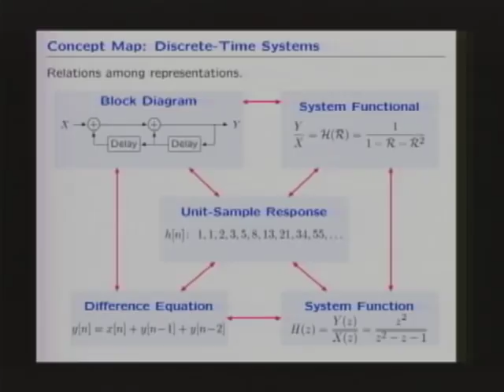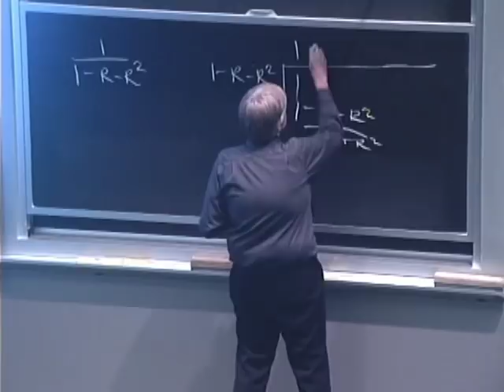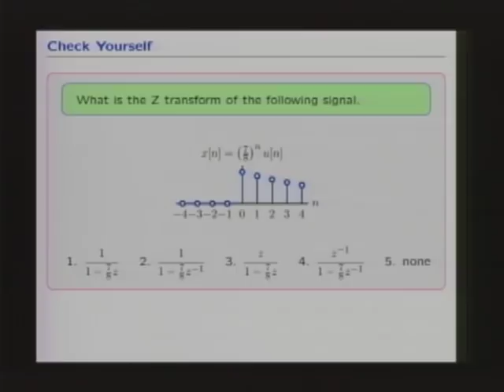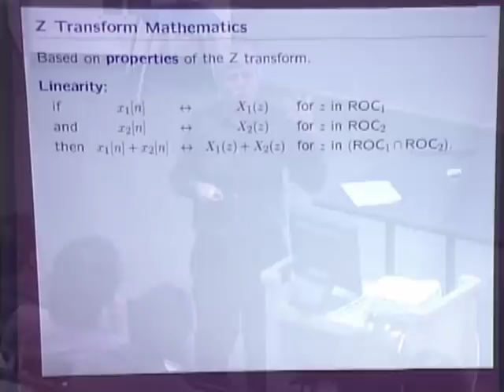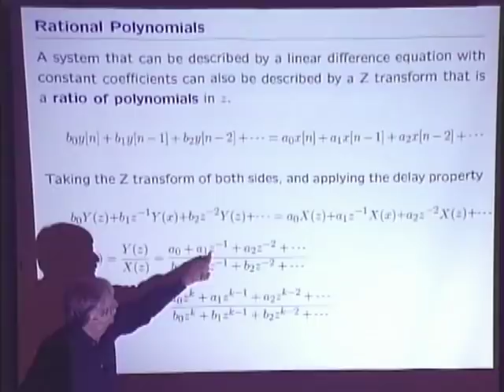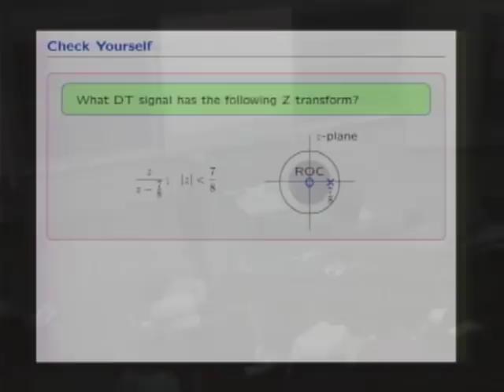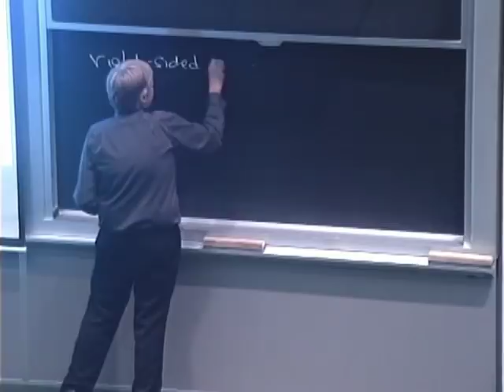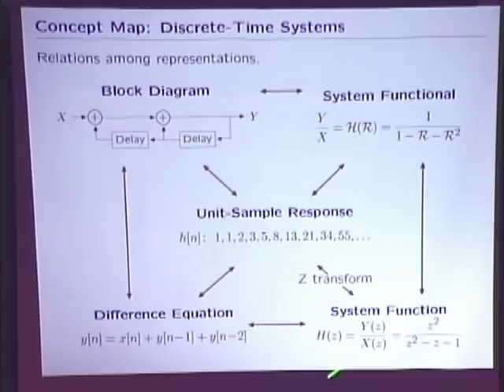5. Z Transform